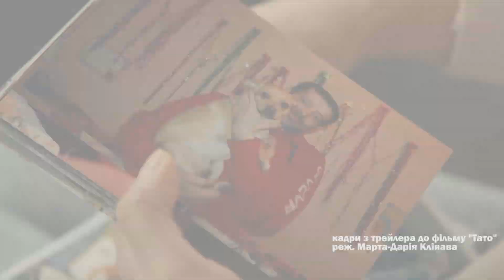Документальна стрічка «Тато» вразила калуських ветеранів АТО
У Калуші в ПК «Мінерал» відбулася прем’єра документального фільму «Тато». Режисерками роботи стали білоруска Марта Клінава та українка Лариса Артюгіна. Кінострічка розповідає про добровольця Володимира Самойленка, який трагічно загинув на війні під Дебальцевим. Упродовж двох років дочка загиблого Ольга шукає батька, якого вважали зниклим безвісти. Врешті, вона ідентифікує його тіло за результатами ДНК. Ветерани АТО Калущини були вражені фільмом та спілкуванням з режисеркою та героїнею фільму. Більше читати за посиланням